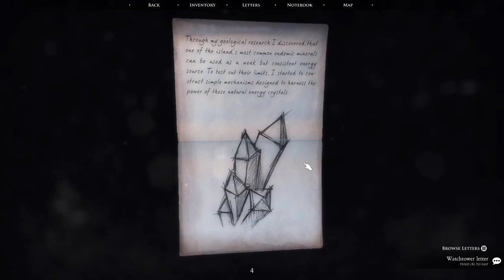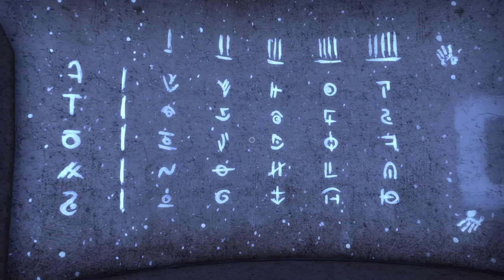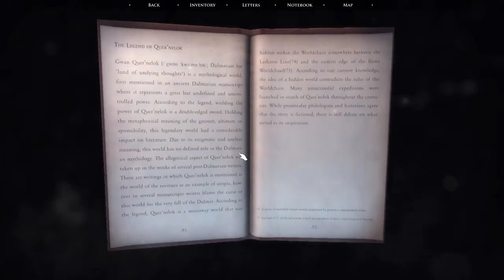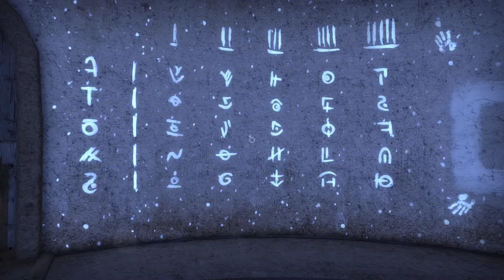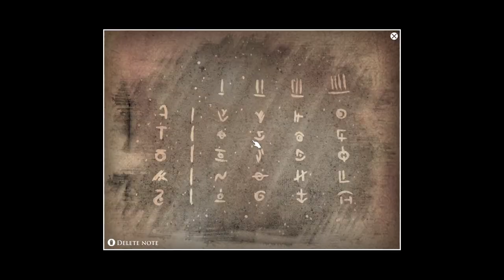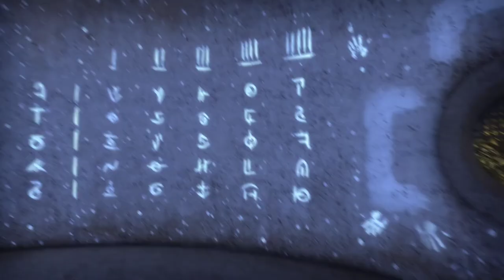Quern: Undying Thoughts [2] Yellows and Blues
Looked like I wasn't going to make any progress at all at the start, but I ended up solving a few small puzzles by the end. I can't believe how stupid I was being with that grid button puzzle though. I can just imagine them putting their head in their hands while watching me play.

Some pretty good examples of a light bulb going off in this section. Pretty cool.